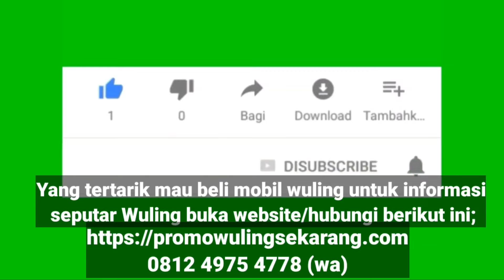Lagu Rohani Katolik Awal hingga akhir Ibadah bersama Paduan Suara Wilayah Matias Surabaya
Halo sahabat apa kaba apa kabar semoga sehat selalu 🙏
Divideo kali ini menampilkan lagu Rohani Katolik saat ibadah dari awal hingga selesai bersama Paduan Suara Wilayah Matias Surabaya di Gereja Katolik Paroki Roh Kudus Surabaya.
Seperti biasanya ibadah dimulai dengan lagu pembukaan,Bapa kami dan lain sebagainya.
Lagu yang ditampilkan Divideo ini merupakan lagu Rohani populer seperti pada ibadah biasanya.  Diselingi slide foto/gambar Tuhan Yesus dan Bunda Maria juga diselingi foto Tim koor Wilayah Matias Surabaya Paroki Roh Kudus Surabaya.
Diakhir video menampilkan slide gambar mobil Wuling Surabaya, barangkali ada yang membutuhkan mobil Wuling formo max pickup,Formo S, Confero, Cortez, Almaz dan mobil listrik wuling Air Ev, bisa hubungi nomor kontak berikut atau ingin tahu lebih jauh tentang spesifikasi, promo Wuling Surabaya, harga,semua varian mobil Wuling bisa buka website tinggal klik link berikut ini:

Terima kasih 🙏👍👍👍

Mari simak/ nonton videonya hingga selesai, di setiap detik video ini memuat informasi penting buat anda .